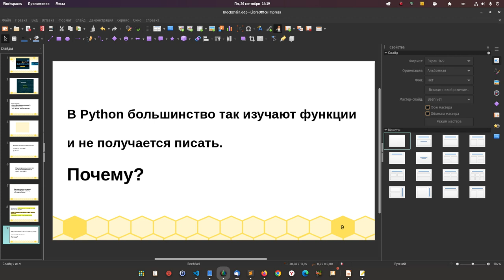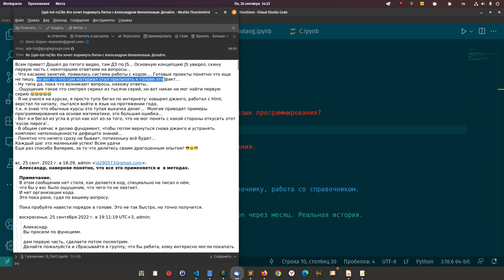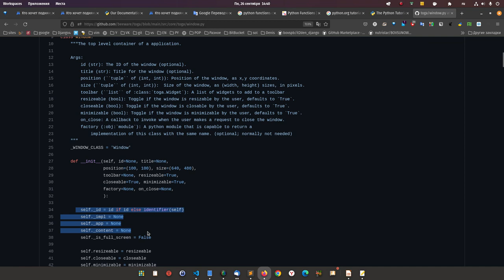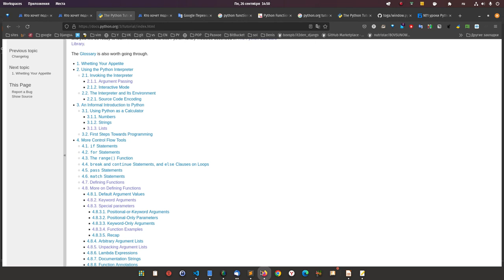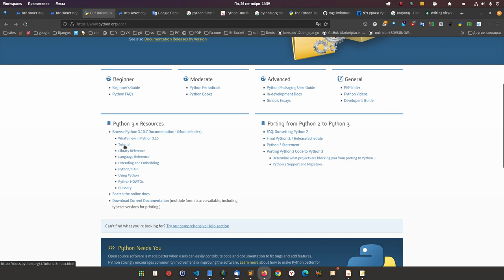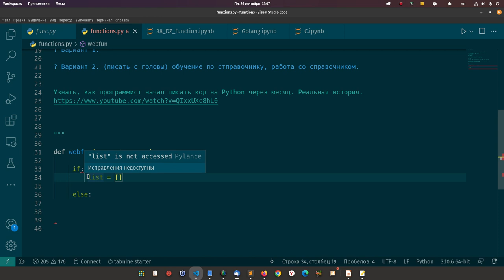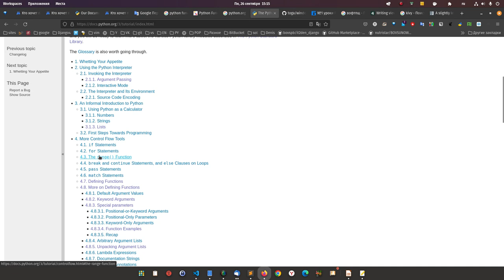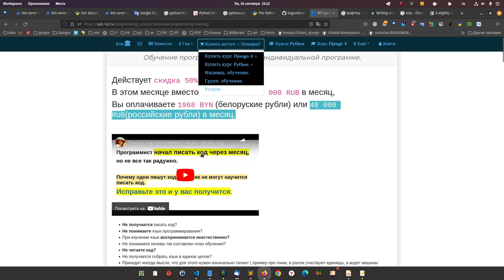В Python большинство не верно изучают функции и писать не получается. Почему?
Посмотрите видео и примените мой подход на практике(в школе будет проще это сделать), ведь точно получится. Показал примеры ребят, которые пишут и начали писать рассказал почему.
! основной вопрос. Почему не получается изучить язык программирования?
? Нет правильной системы работы с кодом.
? Не верный подход.

Вариант 1.
- Делать как все и иметь кашу.

? Вариант 2. (писать с головы) обучение по стправочнику, работа со справочником. Выстраивать осознано работу.

Узнать, как программист начал писать код на Python через месяц. Реальная история.

Интересен мой подход, получите доступ недорого:

Либо Джанго + Питон + Блокчейн:
Внизу страницы 400 BYN:

Обучение программированию по индивидуальной программе, дорого.

Групповые занятия по программированию, не очень дорого.